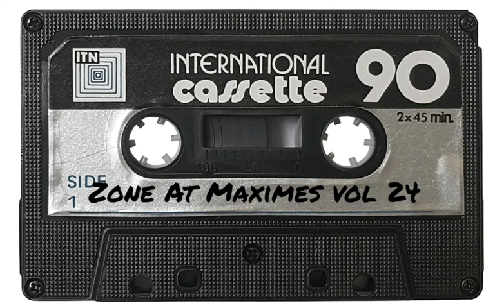Zone At Maximes Vol 24 | Mc Kane